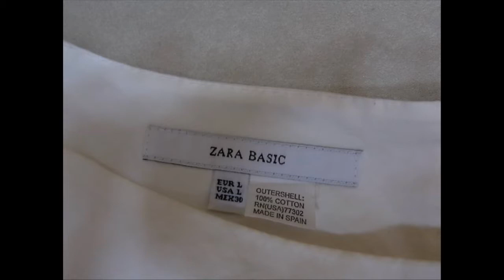ＺＡＲＡ ワンピースの汗染み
染み抜き　武田クリーニングです。

様々な染みを綺麗にした実績をご紹介します。

ご家庭でのしみ抜きやお洗濯も本気で応援していますが、どうしてもご家庭では無理なも のがあります。

自分の大切な洋服のメンテナンス係として「プロ」のクリーニング屋（染み抜き屋）が必 要です。

私は洋服がきれいになる事が本当にうれしいと感じます。

お客さまの衣類のメンテナンス係として、一番信頼されるパートナーになりたいと思って います。

洋服のトラブルでお悩みの事はありませんか？
クリーニングを依頼する時、不安に思う事はありませんか？

お客様の「着たい」（期待）に応えたい。そして数多くの「ありがとう」が集まるクリー ニング屋になりたい。
だから、私は四六時中クリーニングや染み抜きの事を考えています。

どんなに手間がかかって苦労をしても、綺麗にしてお渡し出来ないよりは辛くはありませ ん。

「頼んでよかった！をすべてのお客様へ」

武田クリーニングの願いです。

クリーニング＆染み抜き　武田クリーニング実績紹介集
コチラ↓をクリック

武田クリーニングのホームページはコチラ↓です

ＣＳ染み抜き　たけしん　ｂｙ　武田クリーニングのホームページはコチラ↓です

過去のブログはコチラ↓です。